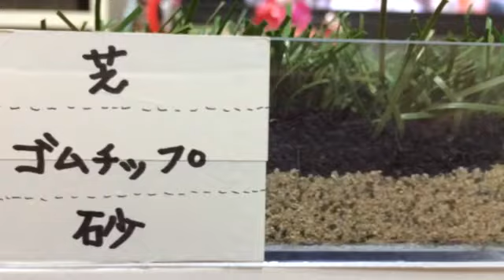ロングパイル人工芝 サッカー 千葉県香取郡